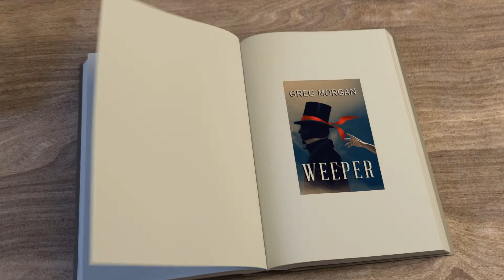Weeper Book Intro